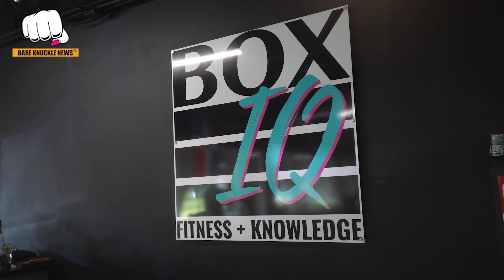Uly Diaz's Last Fight: Coach Reveals Powerful Training Secrets!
Join us for an exclusive pre-fight interview with Susan Cingari from Bare Knuckle News as she sits down with Coach David Pena, the mastermind behind Uly Diaz's powerful training regimen for his last fight at BYB 29 Brawl in the Pines! 🥊 I Don't miss this uplifting and insightful interview that captures the essence of Uly Diaz's journey and his unwavering spirit.

CHAPTERS:
00:00 - Intro
00:20 - David Pena Interview
01:18 - David Pena Fight Preparation
03:19 - Uli Diaz Motivation Strategies